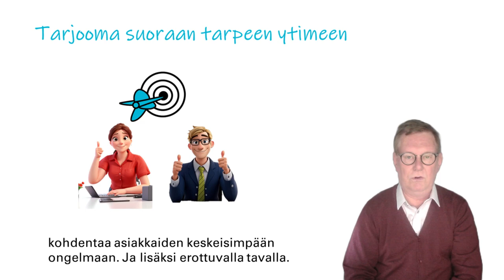Tunnista uusi tie ja kasva kannattavasti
Onko yrityksesi kasvu pysähtynyt ja kannattavuus laskussa?
Tunnista uusi tie.

Suomen huono taloustilanne ja Covidin jälkeinen uusi maailma on tehnyt monesta tarjoomasta bulkkia. Vaikea erottautua. Onko tunne, että "jotain pitää muuttaa, mutta auttaako tämä mitä nyt mietitään?"
Useimmat tarjoavat ratkaisuksi myynnin tehostamista - juu juu tietenkin, mutta miten?

Keskeisiä haasteita on tänään asiakkaiden rahojen vähyys ja siksi tarjooma tulee kohdentaa asiakkaiden keskeisimpään ongelmaan. Ja lisäksi erottuvalla tavalla.

Juostaan kovaa, muttei tunnu auttavan. On vaikea nähdä tietä ratkaisuun.
Kyse on usein sokeasta pisteestä. Se kannattaa tunnistaa. Löydä oman ongelmanne juurisyy nyt ja ala kasvaa kannattavasti uudella tiellä. Voimme sparrata sinua tuossa. Varaa kuluton sparraushetki alta. 🤩